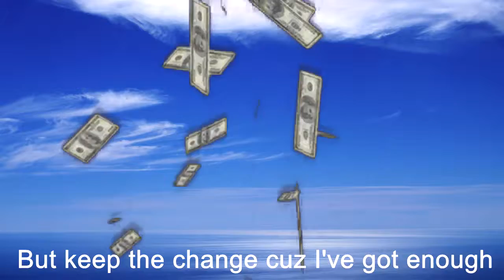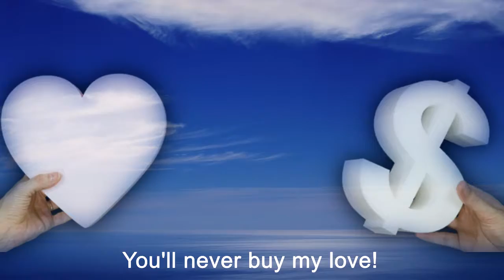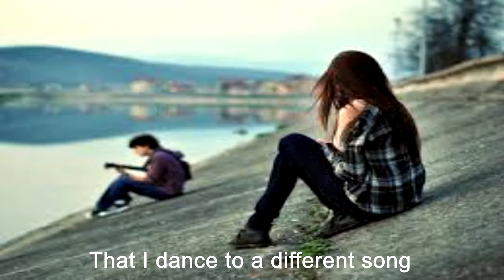This Girl - Image representation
Créditos: Luiz Felipe